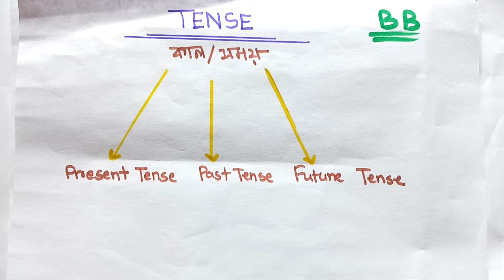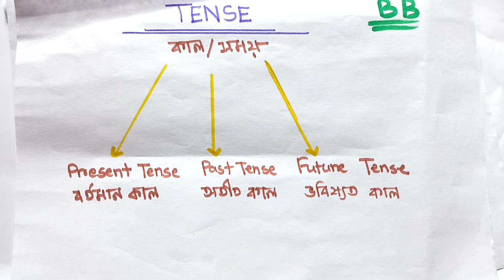Easy way to learn Tense with Amira Azad || English Grammar || PSC and JSC || part:1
বিশ্বময় বিদ্যালয়(Bissomoy Biddaloy) এর পক্ষ থেকে আমি "রাসেল  আহমেদ"

আমাদের এই ভিডিওটি থেকে ৫ম-৮ম শ্রেণির সকল ছাত্র-ছাত্রীরা অতি চমৎকার ভাবে   English Grammar এর সবচাইতে মূল বিষয় "Tense" এর basic knowledge সহ সকল খুঁটিনাটি বিষয় রপ্ত করতে পারবে।তার ফলে "tense"  নামক English grammar এর যে ভীতি তা দূর হবে। ঘরে বসেই আমরা এই ভিডিওটির মাধ্যমে সহজেই  English grammar (Tense) এর সকল সমস্যার সহজ সমাধান করতে পারবো।
যার ফলে এই ভিডিওটির মাধ্যমে ছাত্র-ছাত্রীরা অনেক উপকৃত হবে।

This is very easy grammartical video class based on Tanse.everyone can learn english grammar from our video standing their own places.we ensure very higher quality of the method of teaching. this is very enjoyable and effective class for every students.Anyone can learn comfortably from our every class of Bissomoy Biddaloy.

আমাদের কাজ কে আরো বেগবান করতে,
করে আমাদের সাথেই থাকবেন।